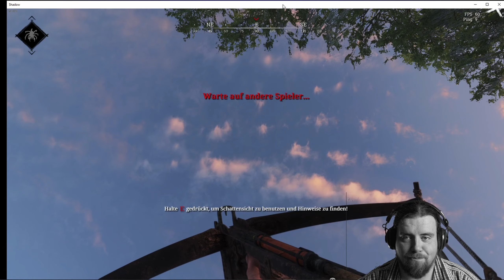Explosiv präsentiert .. Der Mann ohne Cam -🕷- Hunt : Showdown - Midnight LIve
Heute gibt es wieder eine schöne Rund Hunt : Showdown